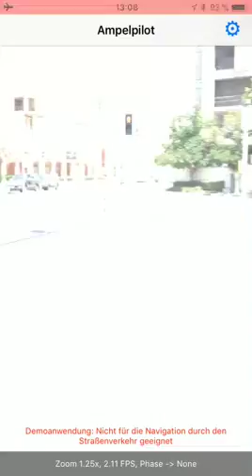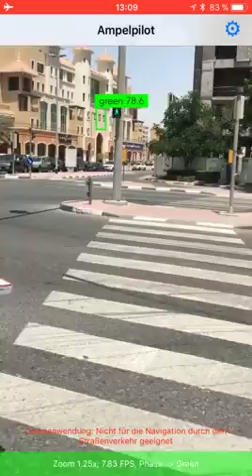CoreML iOS App: Pedestrian traffic light detection [YoloV2]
Pedestrian Traffic Light Detector for visually impaired people, that can be used as guidance for determining the current phase of a pedestrian traffic light.

Video was shot in Dubai. App is optimized for detecting german pedestrian traffic lights.

Features:
- Detection and recognition of pedestrian traffic lights
- Audiovisual and haptic feedback based on the current traffic light phase (Red, Green)
- Accessibility added for easier usage of the app
- Option to customize feedback and detection parameters